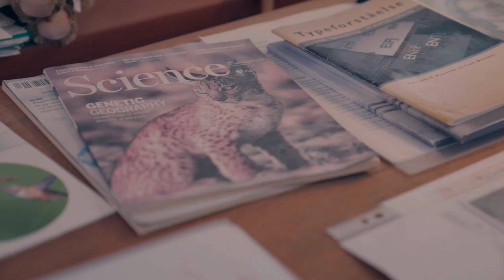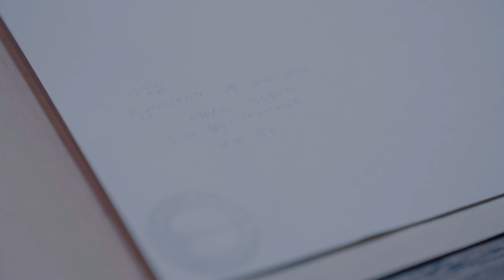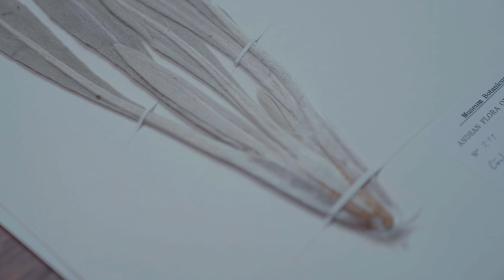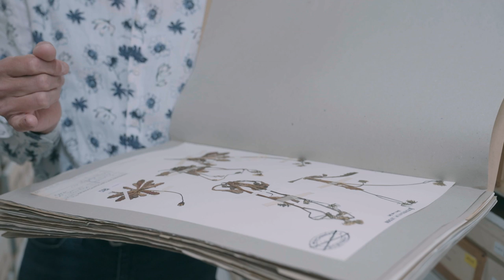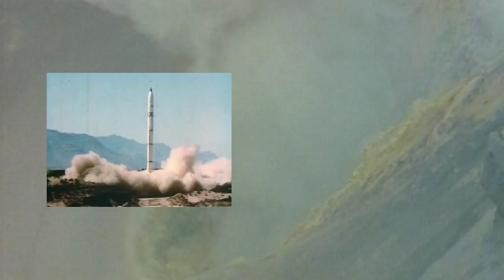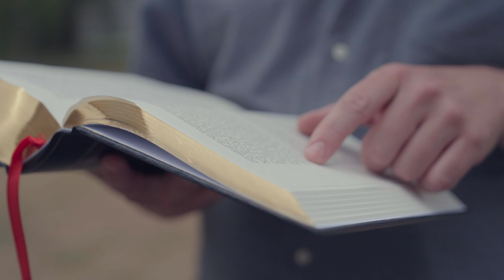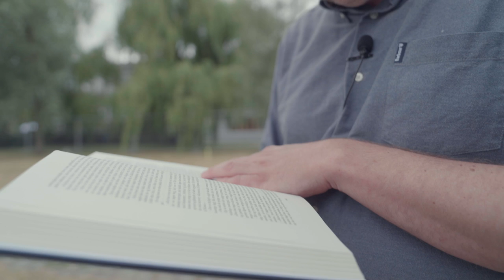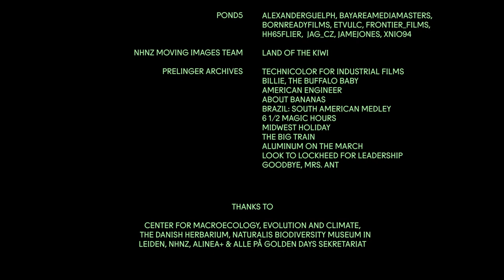After Nature – Hvordan blev vi mennesker den største udfordring for naturen? | BLOOM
Biodiversiteten er i krise. COP15 i Montreal er lige overstået med en ny, historisk aftale om bevaring af klodens natur.

I Blooms film ’After Nature’ inviterer fire markante forskere og en kunstner os inden for i deres arbejde for at bevare planetens biologiske mangfoldighed.

Vi stifter bekendtskab med både Oplysningstidens opdagelsesrejsende, duer på jagt efter fastfood, mekanisk fuglesang og vandbøfler i en mose tæt på Aarhus – og får dermed et unikt indblik i videnskabernes vilde virkelighed, som måske kan tvinge os til at gentænke vores syn på naturen. For hvordan gik det egentlig til, at vi som mennesker blev biodiversitetens største udfordring?

I filmen medvirker professor Carsten Rahbek, professor Jens-Christian Svenning, adjunkt Naia Morueta-Holme, professor Menno Schilthuizen og kunstner Niels Lyhne Løkkegaard.